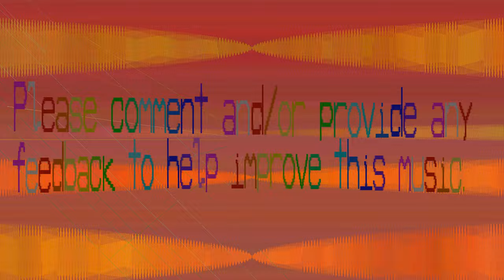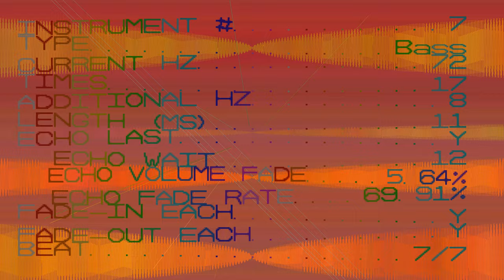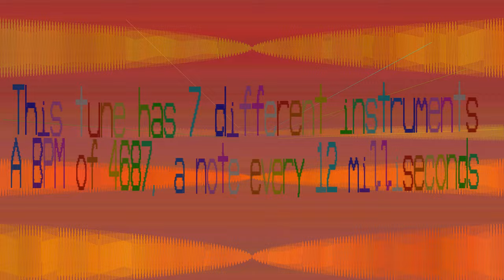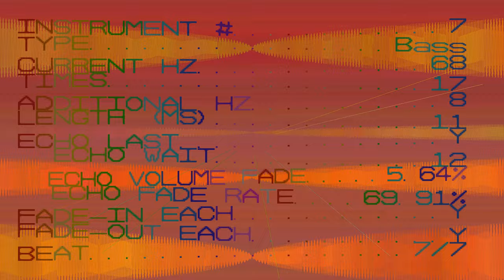BPM Finder - Siupoojyikeop - 4687 bpm - patterns 91 - pattern length 441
Yeah I think this is ultimately the fastest noticable BPM for music. I'm going to start dropping by half again.